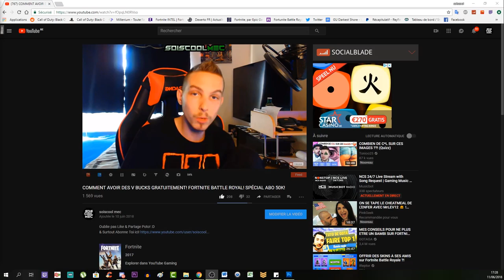COMMENT OBTENIR LE TOMAHAWK SUR "BLOOD OF THE DEAD"! TUTO COD BLACK OPS 4 ZOMBIE!